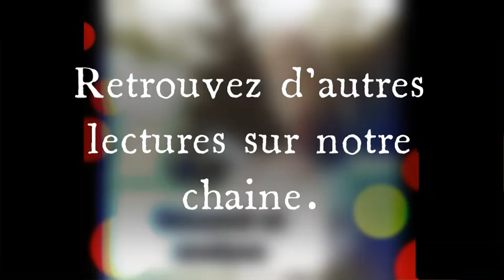R1 - Eldorado de Laurent Gaudé - Résumé détaillé par chapitre.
Résumé des chapitres 1 à 6 du livre Eldorado de Laurent Gaudé.

Résumé
Salvatore Piracci est un officier de marine depuis vingt ans, et depuis trois ans, le commandant de la frégate Zeffiro, un navire des gardes côtes italiens basé à Catane chargé de surveiller les embarcations amenant illégalement des immigrés clandestins sur l'île de Lampedusa. Il se voit comme le « gardien de la citadelle Europe » faisant face, comme il le peut, à la détresse des immigrés risquant leur vie pour poser le pied dans un Eldorado imaginaire en quête d'une vie meilleure.